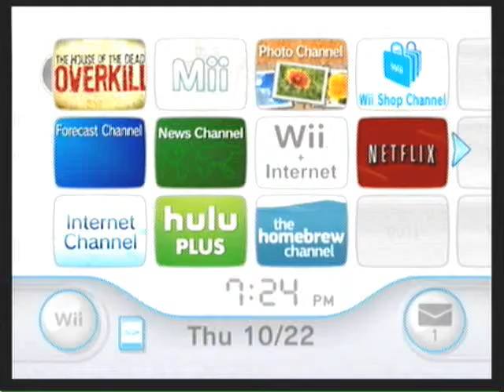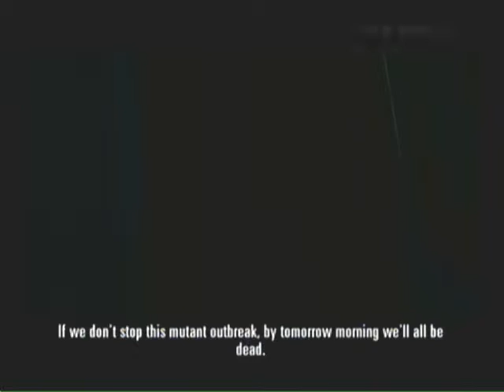The House Of The Dead Overkill Episode 1-Papa's Palace Of Pain